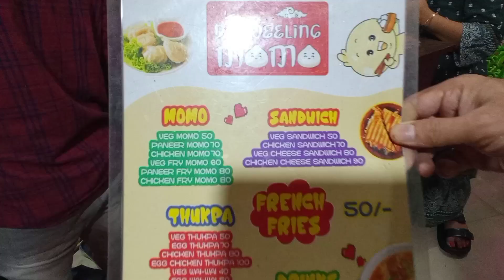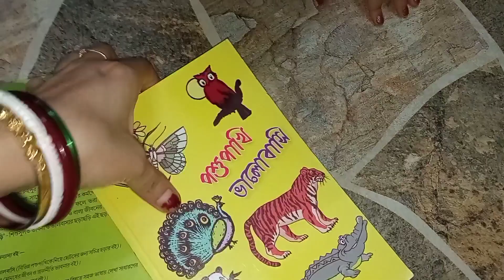ছুটির দিন কেমন কাটলো/চলুন ঘুরে আসি রাজবাড়ী/মনসা পুজোর প্রস্তুতি কতদূর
your quaries

momo
best momo in jalpaiguri
darjeeling momo shop in jalpaiguri
home delivary service of darjeeling momo shop
jalpaiguri rajbari manasa puja,
jalpaiguri mandir,
jalpaiguri rajbari mela,
jalpaiguri manasa gaan,
jagat gauri maa manasa,
maa manasa temple
jalpaiguri rajbari park,
jalpaiguri rajbari dighi,
jalpaiguri rajbari video,
jalpaiguri rajbari status,
jalpaiguri rajbari pukur,
jalpaiguri rajbari mela,
jalpaiguri rajbari vlog,
rajbari park jalpaiguri,
jalpaiguri rajbari dighi area,
rajbari jalpaiguri,
jalpaiguri rajbari gate,
rajbari lake,
rajbari pujo,
jalpaiguri park,
rajbari park